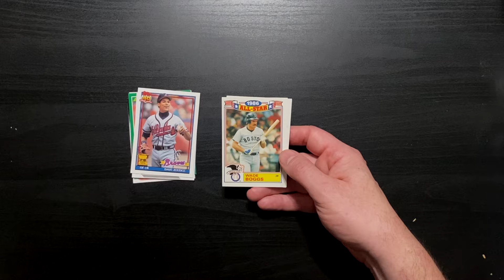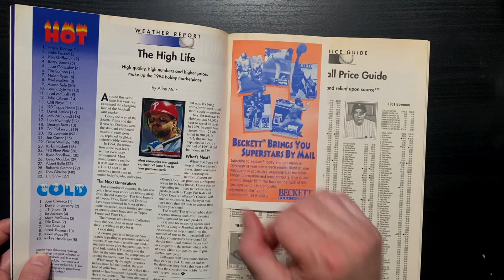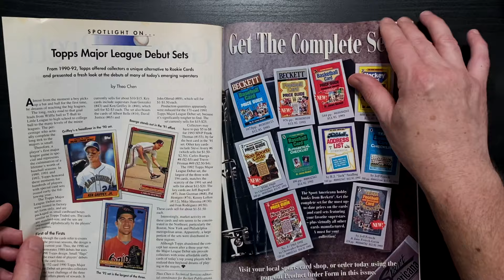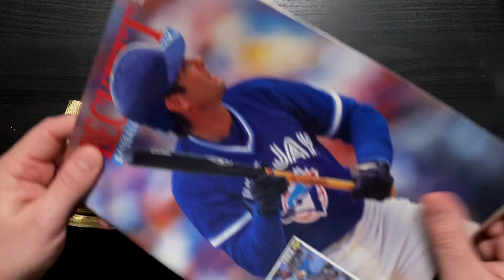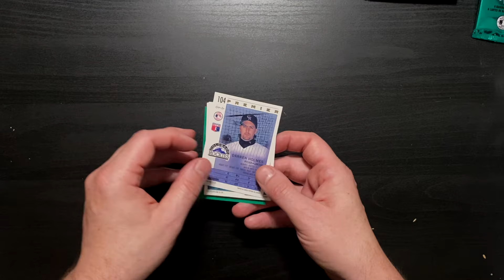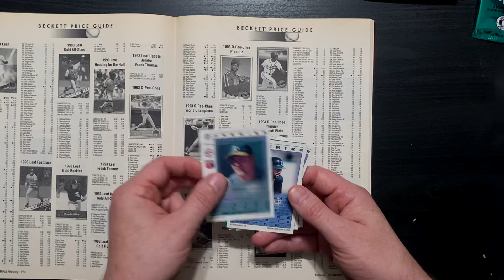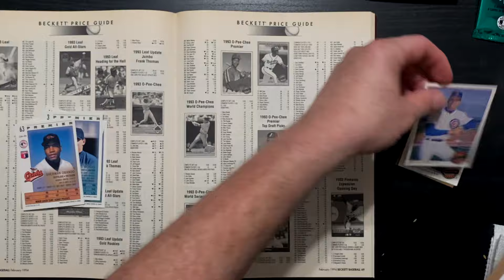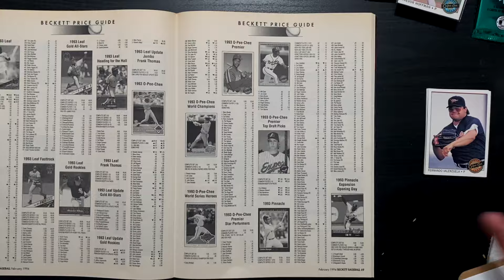PRICING SPORTS CARDS | ASMR SOUNDS | Sports Card ASMR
It's time to relax with the Sports Card Doctor as he picks some sports cards from his collection to create ASMR triggers like scissor sounds, crinkles, whispers, cutting sounds, and more!

ASMR stands for AUTONOMOUS SENSORY MERIDIAN RESPONSE and refers to a tingling sensation often accompanied by a calming, pleasurable feeling. This tingle is said to originate in a person’s head and spread to the spine and limbs in response to said stimulation. The stimuli that trigger ASMR vary from person to person. Some of the most common ASMR triggers include soft voices and whispers, crinkling, white noise, hand movements, and we hope softly spoken references to old baseball players and other sports figures. Visual stimuli and experiences are also possible via hand movements, personal attention, and, again, hopefully going through a pack of sports cards.

I've been using ASMR for years to calm myself, focus, and relax. I hope you can find some benefit from these ASMR videos... or at least appreciate my knowledge of sports from the past and present.

Want to send in some card packs for the Sports Card Doctor to open?

Morning Drive Media
ATTN: Ken Napzok
3727 W. Magnolia Blvd
Box 728